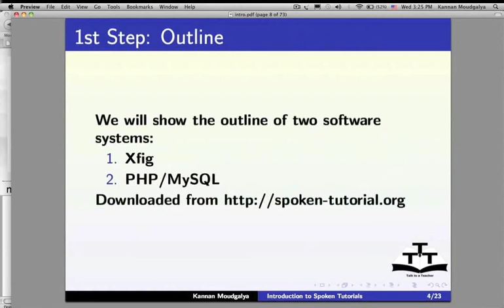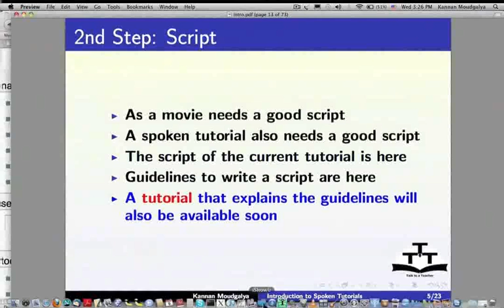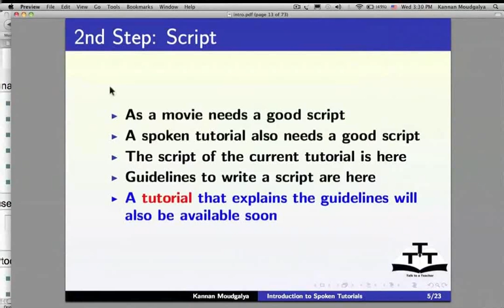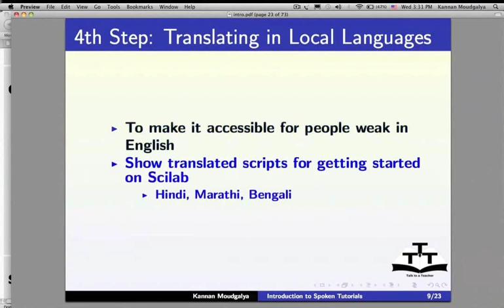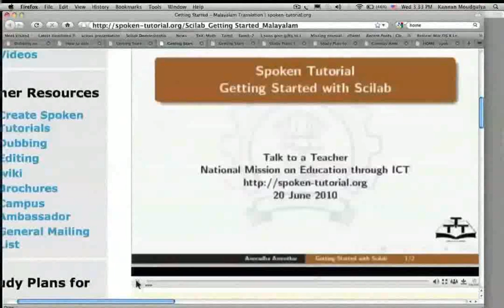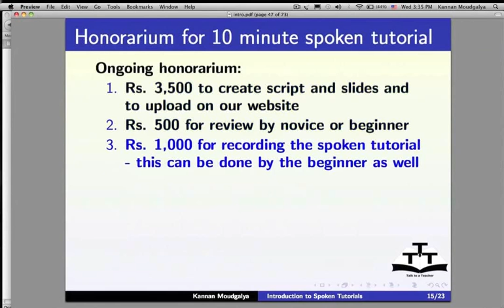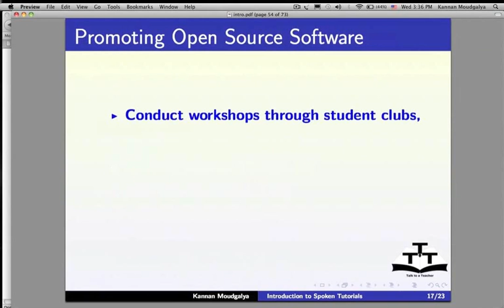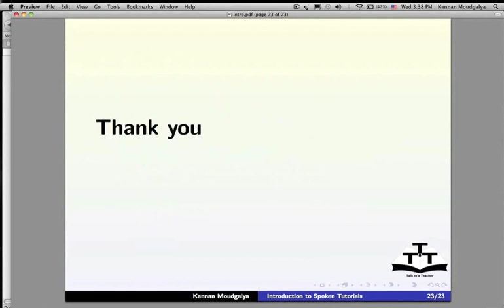What is a Spoken Tutorial - Gujarati